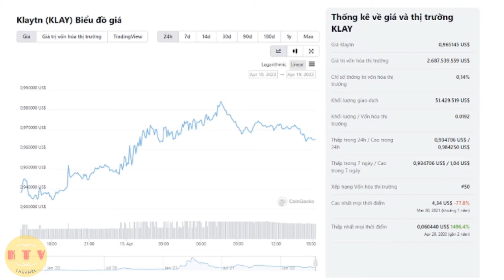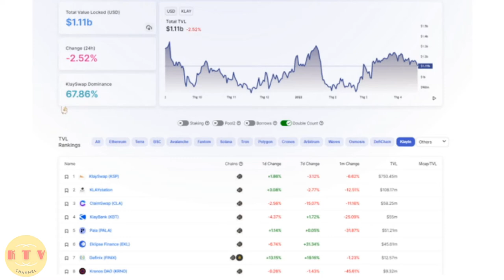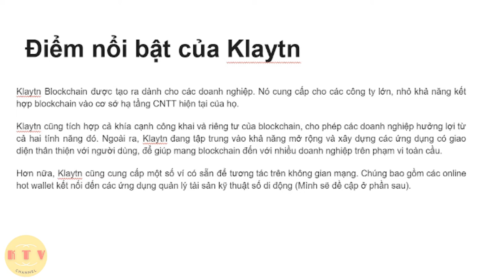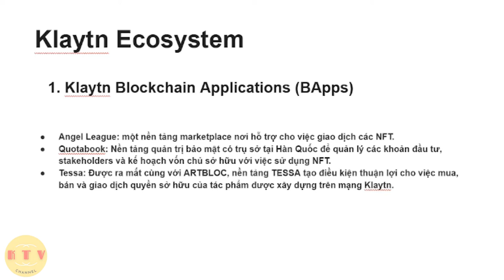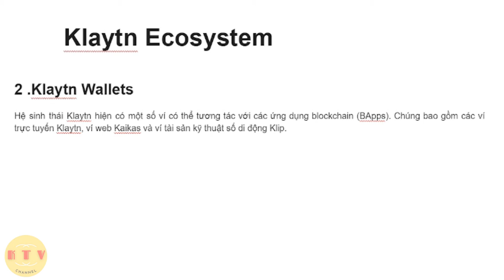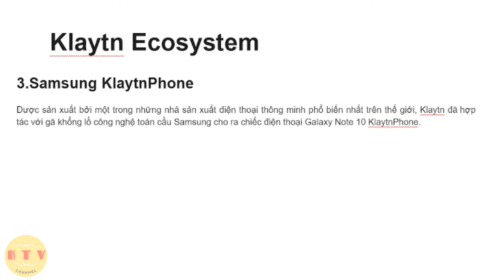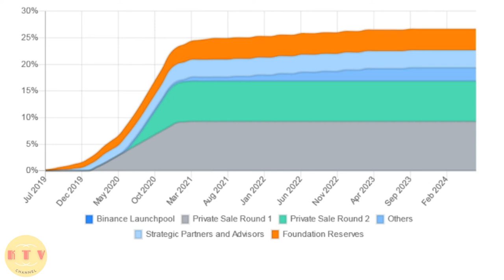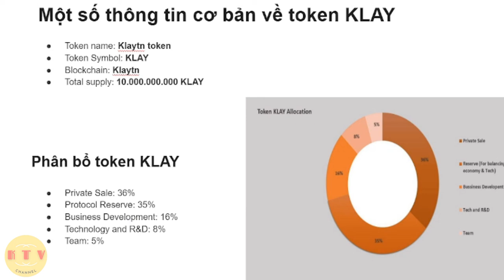Thông tin klaytn blockchain và klay coin